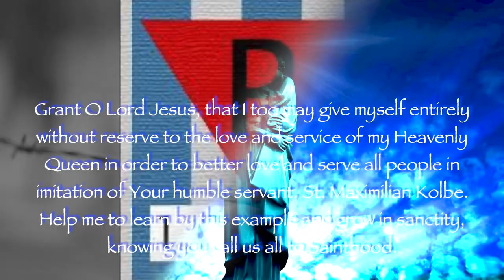Feast of St Maximilian Kolbe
In this video Bishop Fintan reflects on the Feast of Saint

Prayer to St. Maximilian Kolbe

Grant O Lord Jesus, that I too may give myself entirely without reserve to the love and service of my Heavenly Queen in order to better love and serve all people in imitation of Your humble servant, St. Maximilian Kolbe. Help me to learn by this example and grow in sanctity, knowing you call us all to Sainthood.

Similar Videos

Social Media